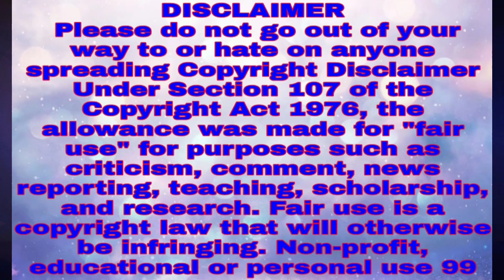Sunny Leone Ka Hot Scene From Anamika Official Trailer Movie | MX Player 2022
(Sunny Leone) Ka Trailer

Sunny Leone ka

Official Trailer Anamika 2022

MX Player Anamika